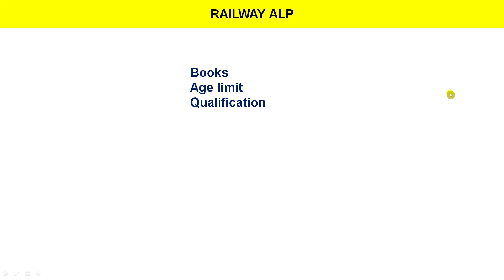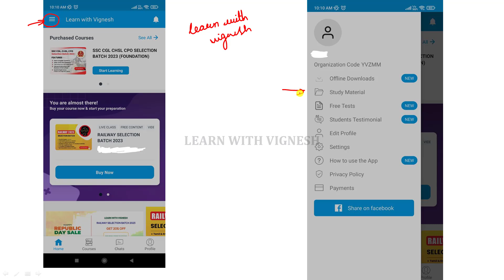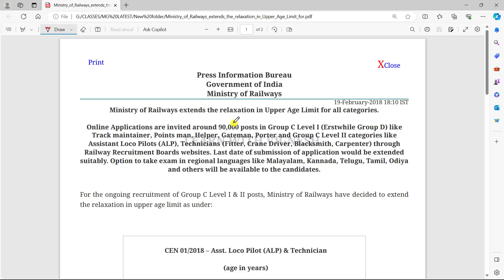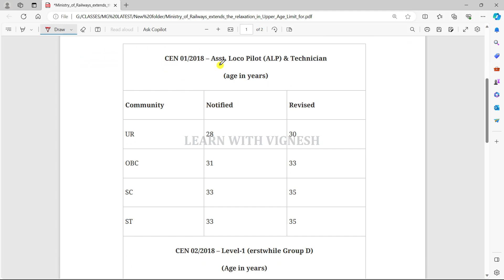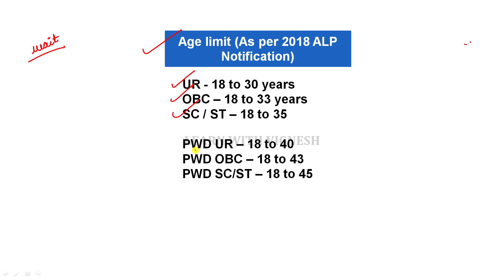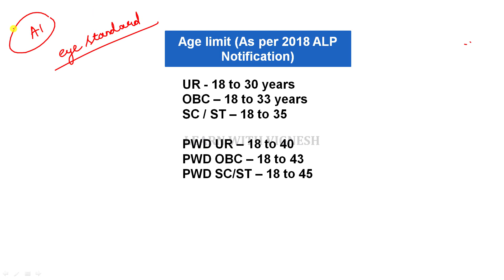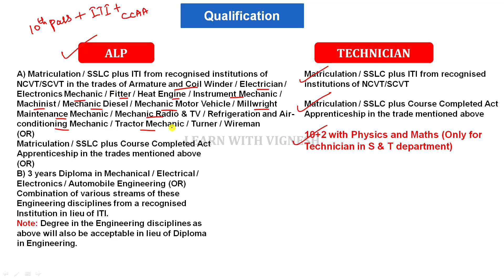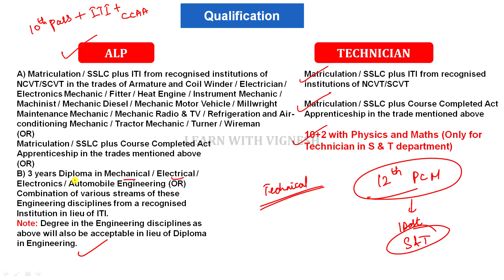Railway ALP age limit and qualification details in tamil| RRB ALP & Technician Full details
🎁Some special features in this course:
-Course will be from Basic to mains level

Magical methods used in this course:
👉Multiple concept
👉Option elimination method
👉Step skipping